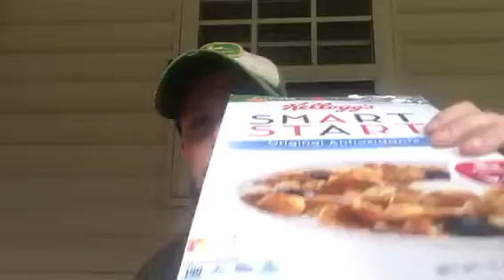Make an Eclipse Viewer Out of A Cereal Box!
Ready for the eclipse on August 21st, but forgot to get glasses in time? Make this eclipse viewer out of a cereal box  for free and in 5 minutes! You have this stuff in your house! A great project for kids to learn about science!